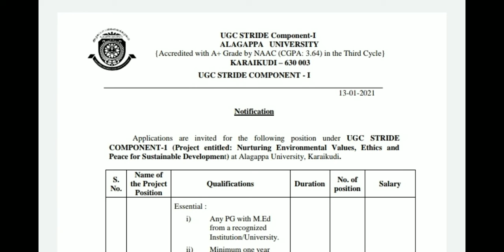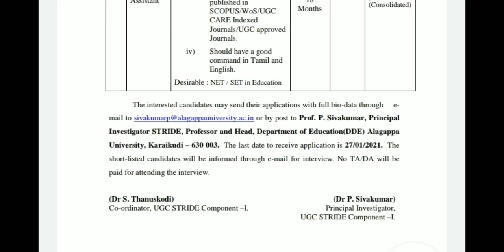Alagappa University Recruitment 2021-Apply here for Research Assistant Posts-Last Date: 27.01.2021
An announcement was released from Alagappa University that there are Research Assistant posts. Eligible and interested candidates can read the following information and apply it by 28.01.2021.

Organization: Alagappa University

Post Name: Research Assistant

Vacancies: 1

Qualification for Research Assistant Post in Alagappa University: Any PG with M.Ed from a recognized Institution/University.

ii) Minimum one-year research experience in Education.iii) Minimum one research article should have been published in

SCOPUS/WoS/UGC CARE Indexed Journals/UGC approved Journals.

iv) Should have good command in Tamil and English.

Desirable: NET / SET in Education

Salary for Research Assistant Post in Alagappa University: Rs. 16,000/-

Apply Method for Research Assistant Post in Alagappa University: Mail & Post

Job Location for Research Assistant Post in Alagappa University:  Karaikudi
Selection Process for Research Assistant Post in Alagappa University: Interview

by 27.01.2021 and also send their resume to the following address.

Address:

Dr.K.Sankaranarayanan,

Principle Investigator – DST –

SERB Project,

Alagappa University,

Karaikudi - 630 003.